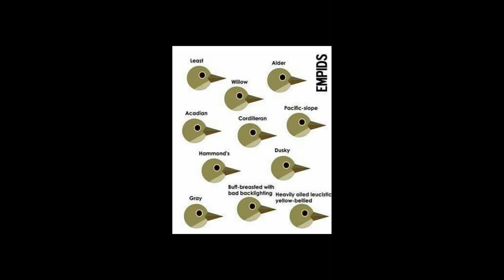The Acadian Flycatcher: Everything You Need to Know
Check out this informative video featuring the Acadian Flycatcher, an eastern Empid.

Link to Acadian Flycatcher map, used in the video with permission from the National Audubon Society. Also, I am aware that I misspelled "permission" in the video, but I didn't have time to correct it, lol.